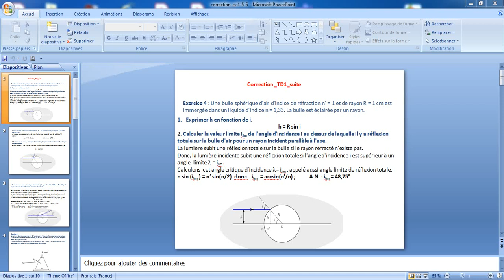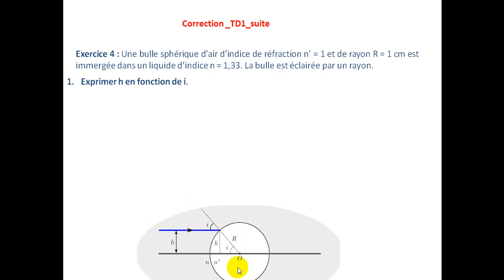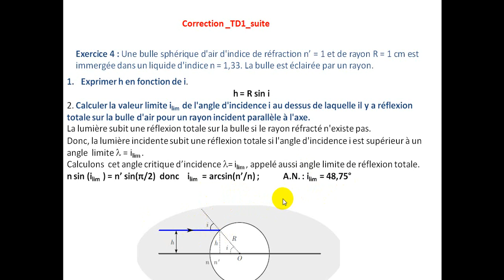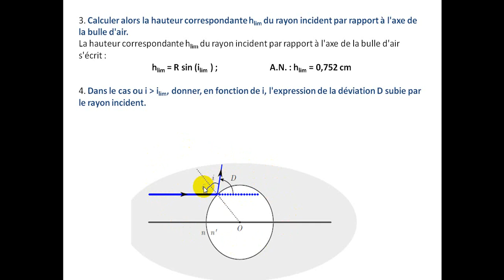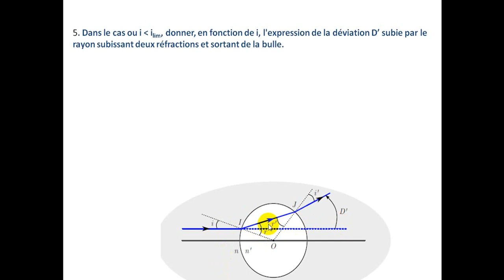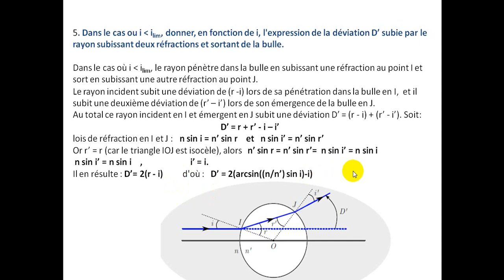part 1 Exercices du module d'optique BCG MIPC S1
module d'optique pour BCG MIPC S1
exercices d'application sur la loi de Descartes